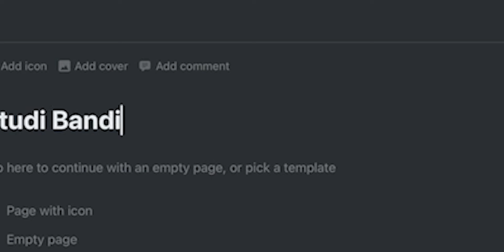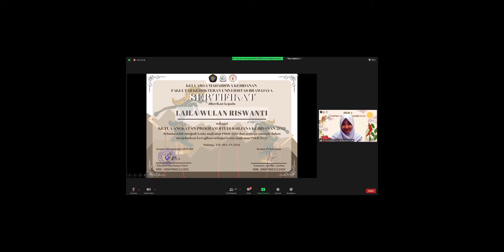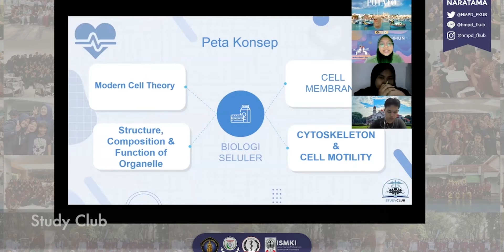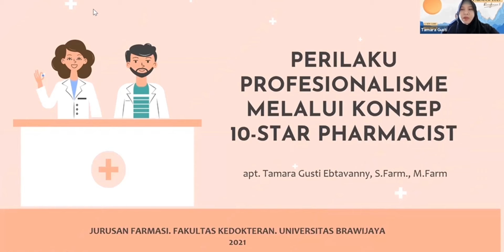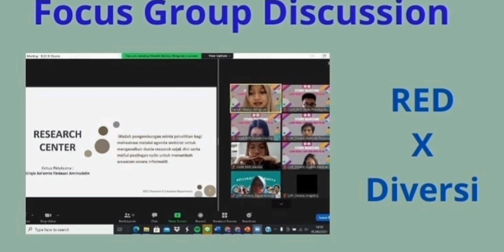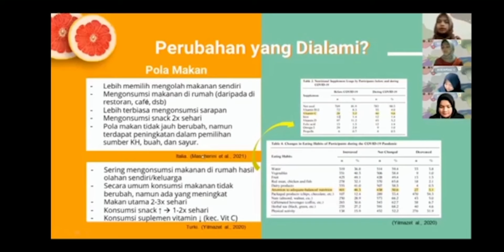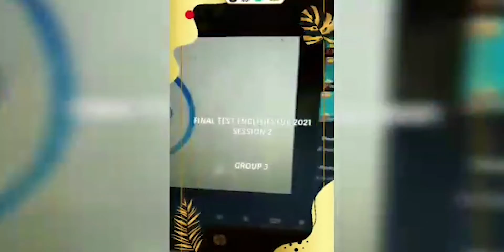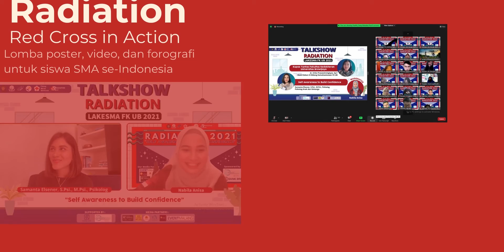WHAT'S ON SEPTEMBER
Halo warga kolegium! Stay safe and stay healthy yaa.

Kalian tau gak sih kegiatan apa aja yang ada di FK UB selama bulan September kemarin??

Tetap semangat kuliahnya yaa teman teman!

🔹Big thanks for all the participants✨